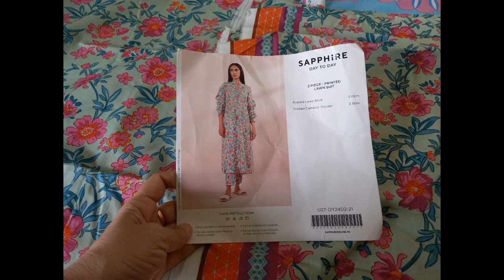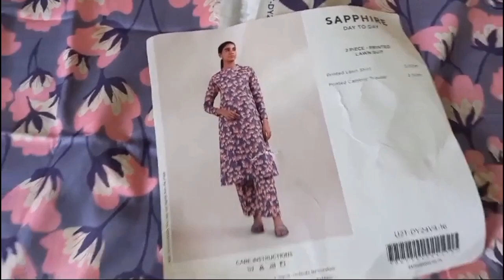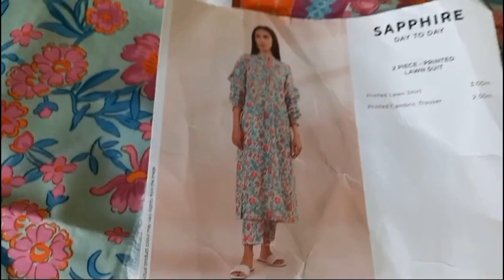Sapphire sale Shopping Haul ll Sapphire onlion sale ll Sapphire onlion Shopping